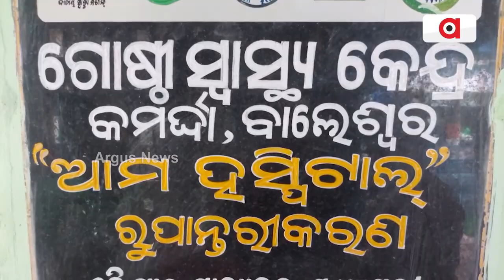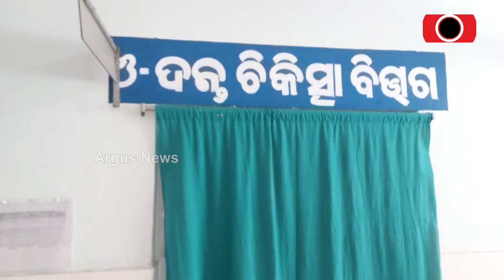ଉପରେ ଚକାଚକ, ଭିତରେ ଫମ୍ପା || Bhogarai Medical Neglected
5T ନାଁରେ କୋଟି କୋଟି ଟଙ୍କା ହରିଲୁଟ। ରଙ୍ଗ ମାରି ବିଲ୍ଡିଂକୁ କରାଗଲା ଚକା ଚକ। ଭୋଗରାଇ ବ୍ଲକର ୧୮ଟି ପଞ୍ଚାୟତକୁ ନେଇ ଚାଲିଛି କମର୍ଦ୍ଦା ଗୋଷ୍ଟୀ ସ୍ଵାସ୍ଥ୍ୟ କେନ୍ଦ୍ର l ଡାକ୍ତରଖାନା ଉପରେ ପାଖପାଖି ୧ଲକ୍ଷରୁ ଉର୍ଦ୍ଦ୍ୱ ଲୋକେ ନିର୍ଭର କରନ୍ତି l